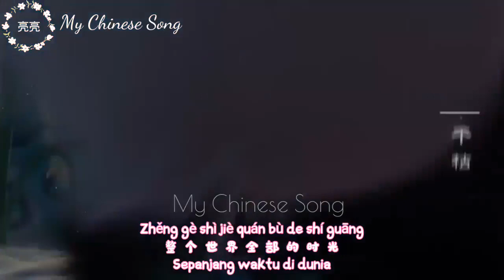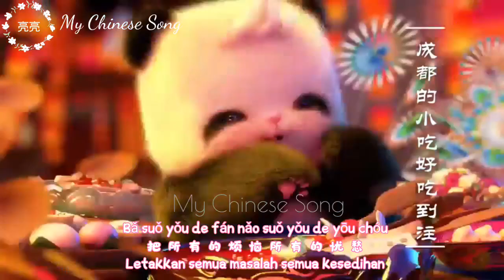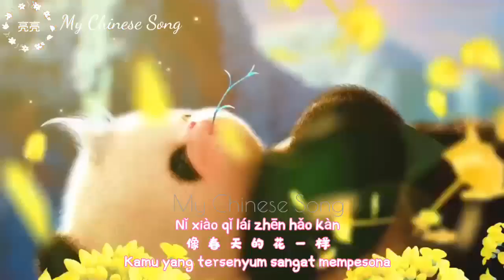( Ni Xiao Qi Lai Zhen Hao Kan ) "Senyumanmu Sungguh Mempesona"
mandarin sweet song.
selamat mendengarkan ^^